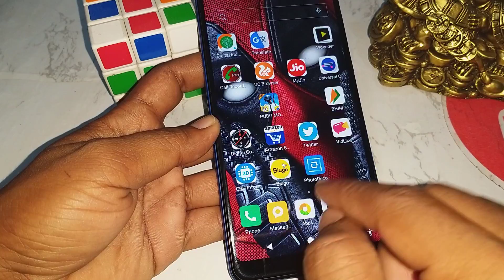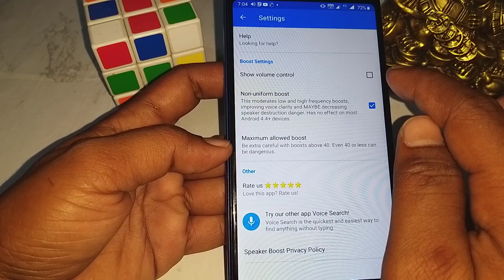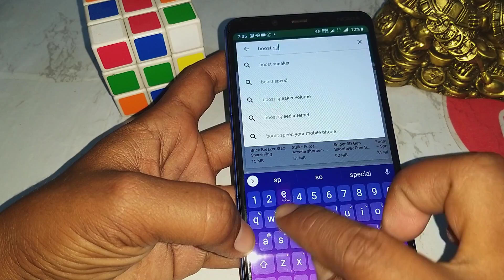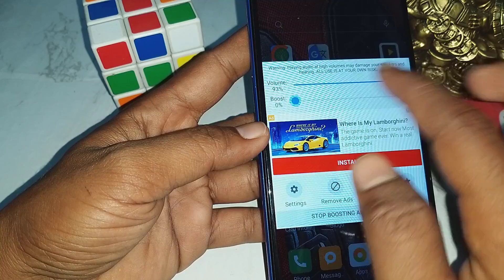फ़ोन का साउंड दोगुना कैसे बढ़ाये एक वार दबाओ फिर देखो क्या होता है।।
Hello friends, all of you are very welcome again. In today's video, we have brought you a tricks from your view that after seeing your heart will be very happy and you will start thinking that any such tricks If so, then to know what the tricks are, you will see this whole video till the last.

नमस्कार दोस्तों आप सभी का एक बार फिर से बहुत-बहुत स्वागत है दोस्तों आज की वीडियो हम आपके लिए कैसा पिक्स लेकर आए इसे देखने के बाद जो दोस्तों अपने फोन के साथ को दोगुना 4 गुना तक बढ़ा सकते हैं यह सब कैसे होगा जाने के लिए आपको इस पूरे वीडियो को आखिरी तक देखना होगा

Music use Free Music
NCC music - Alan Walker, electromeniya